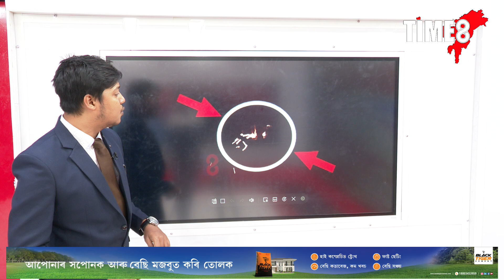প্ৰচণ্ড বজ্ৰপাতৰ ফলত ভয়ংকৰ কাণ্ড। বৰষুণ মাজতে সুউচ্চ নাৰিকল গছত অগ্নিকাণ্ড।